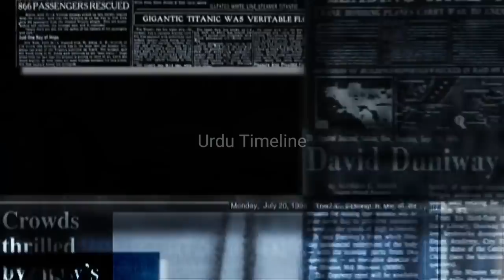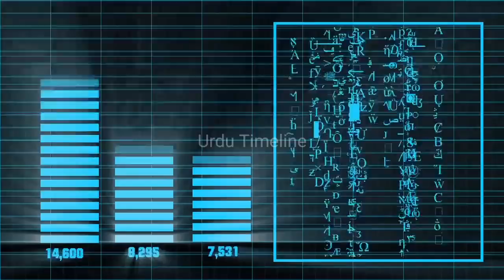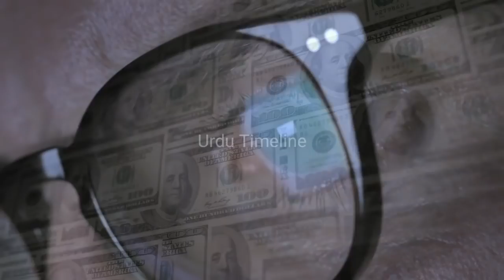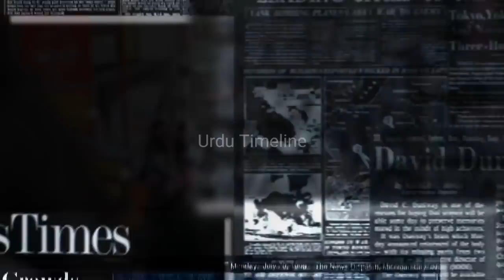True & Amazing Story Of A Computer Programmer Hamza Bin Delajde|Urdu Timeline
True & Amazing Story Of A Computer Programmer Hamza Bin Delajde

Doston Aj Ki Video Inthai Ajeeb or Interesting Hai Aik Aisa Computer Programmer Jisne Pori Dunya Ko Heran Krdya Hmaza one Of The Top Computer programmer In The world